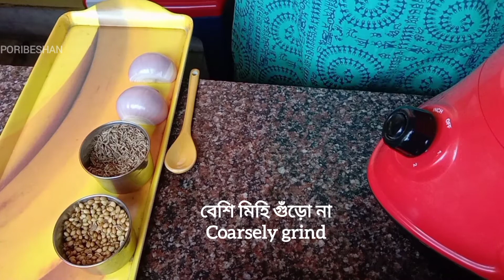Climbing Fish Curry - কই মাছের ঝোল একবার এইভাবে রান্না করে দেখুন, জিভে লেগে থাকবে স্বাদ | Poribeshan